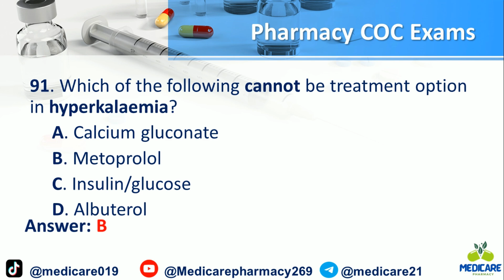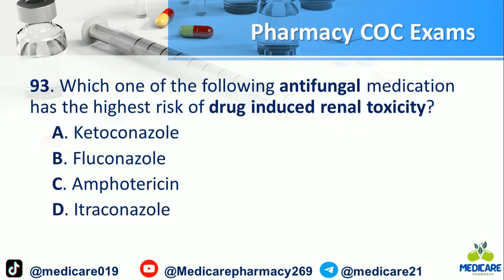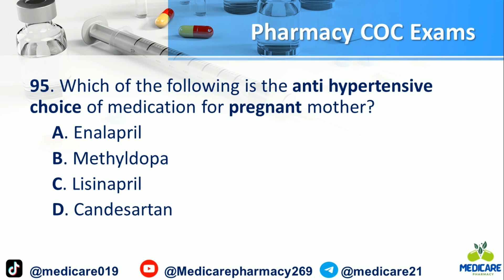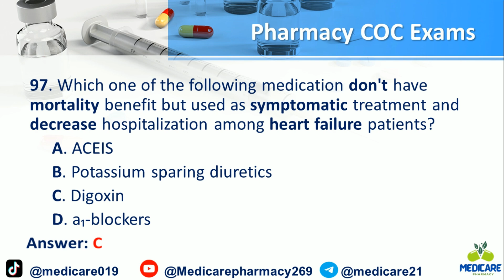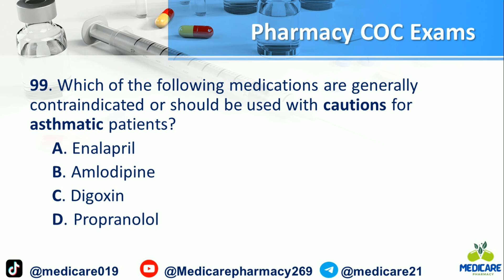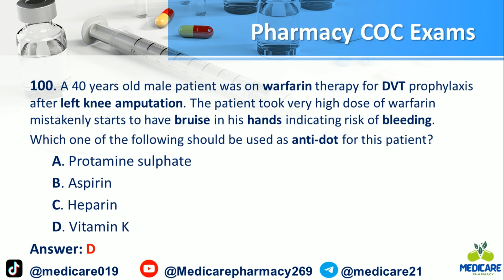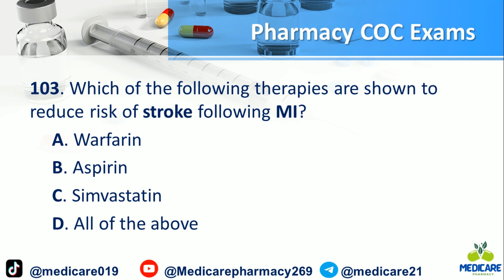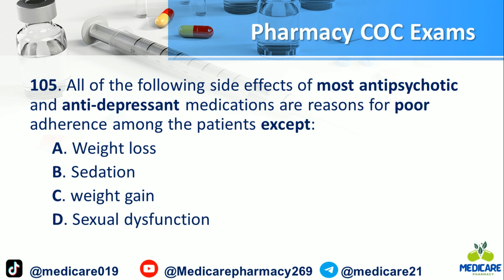Pharmacy COC and Exit Exam with answer in Ethiopia |Pharmacist Exam Questions| MCQ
Welcome to our comprehensive guide on the Pharmacy COC (Certificate of Competency) and Exit Exam in Ethiopia! 🎓 Are you preparing for the pharmacist licensure exams? This video is tailored to help you succeed by providing:

✅ Detailed explanations of Pharmacy COC and Exit Exam formats.
✅ A collection of Multiple Choice Questions (MCQs) with answers to test your knowledge.
✅ Tips and strategies to tackle challenging questions effectively.

Whether you're a pharmacy graduate or a professional looking to refresh your knowledge, this resource is perfect for building your confidence and preparing for success.

Topics Covered:
📌 Commonly asked questions.
📌 Exam structure and focus areas.
📌 Key concepts and explanations.